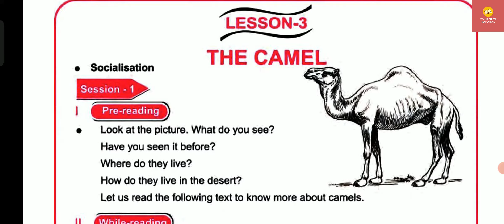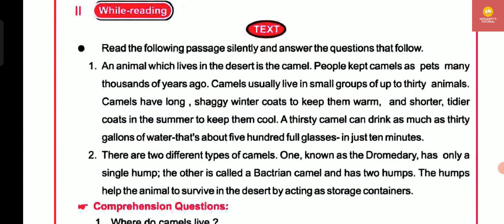THE CAMEL | LESSON–3 | CLASS–7 ENGLISH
THE CAMEL | LESSON–3 | CLASS–7 ENGLISH | papusir | MOHANTY’S TUTORIAL